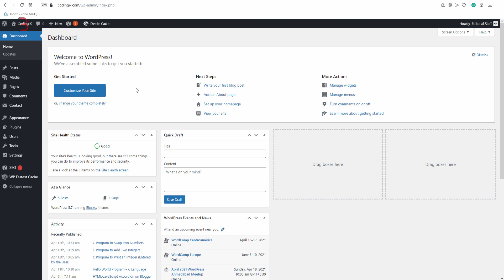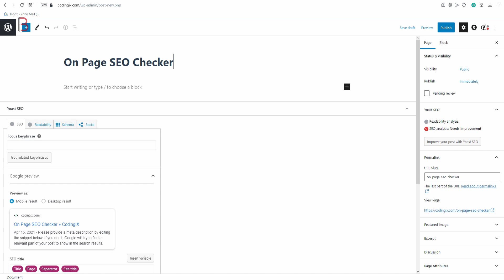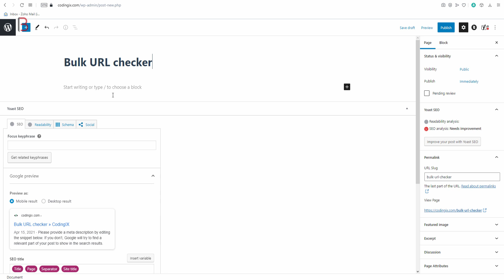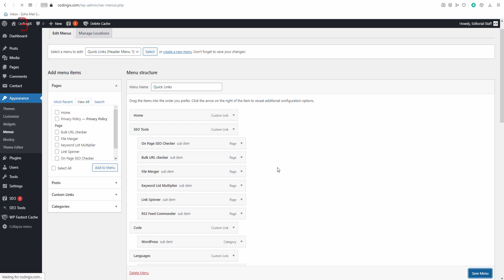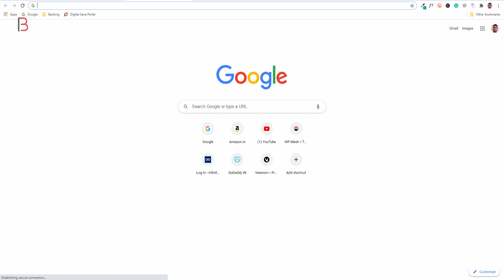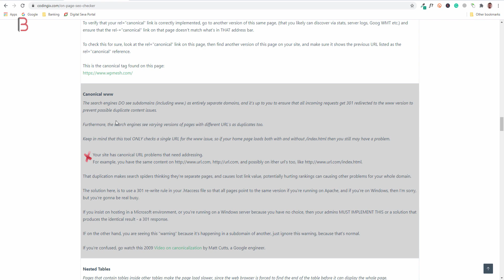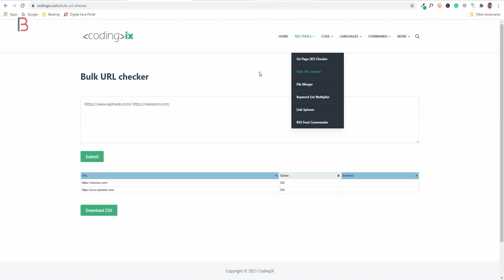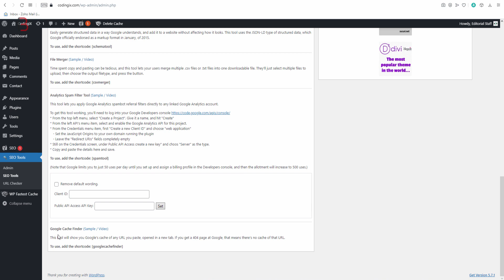Convert Your WordPress Blog Into SEO Tools Site Free 2021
Hello dosto aaj mai aapko sikhaunga ki kaise aap wordpress blog mai free mai seo tools add kar sakte hai like onpage seo checker tools, links tool and more.

          ◼️ VPS Configuration
          ◼️ Website Migration

▶️ Our Websites

▶️ Thanks